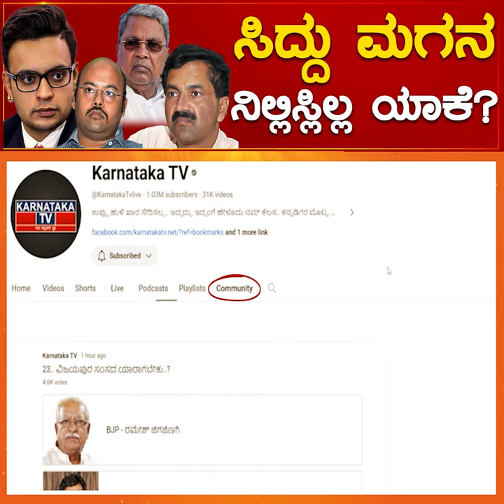ಸಿದ್ದು ಮಗನ ನಿಲ್ಲಿಸ್ಲಿಲ್ಲ ಯಾಕೆ..? | Yaduveer Wadiyar vs Lakshman | Siddaramaiah | Karnataka TV News